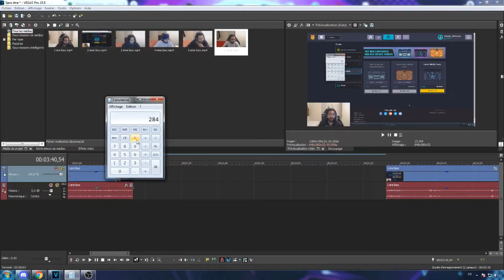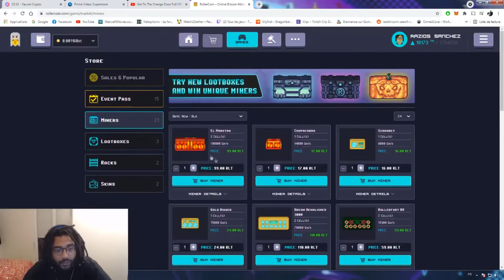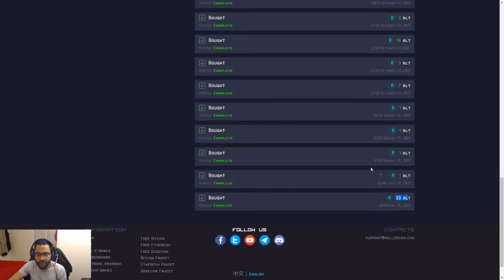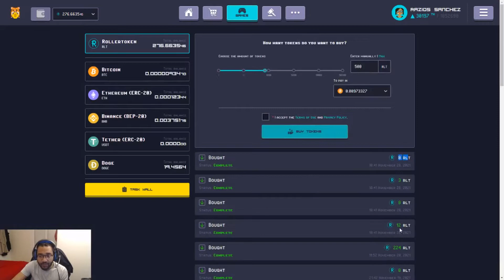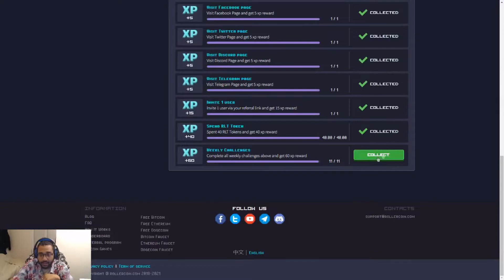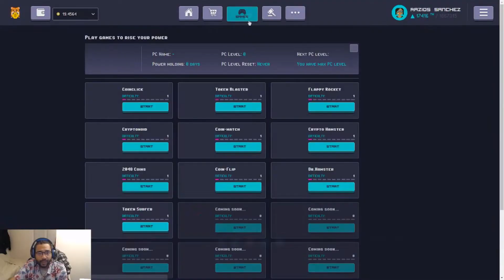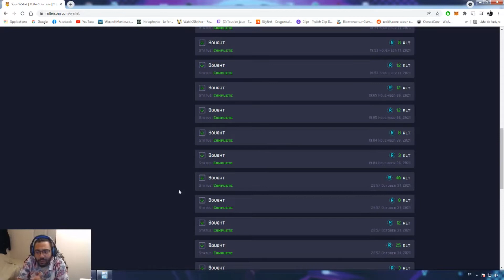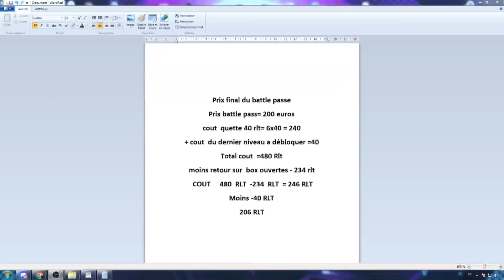Rollercoin LootBox Opening for the Pass Totaly worth it for the quest !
Bonsoir !
Suite à ma vidéo précédente j'ai voulu appliquer ma théorie d’amoindrissement du coup de la quette des 40 RLT  du Pass.
Voici les résultats :) j'estime tout de même avoir un peu chatter , et que celui-ci au final avec les récompenses du pass premium ( 40 RLT) + (20 RLT pass  Free) couvrent déjà les frais de 3 semaines sur  7 de quette.

J’espère ne pas me tromper sur mes calcules d'ou le fait que j'ai souhaiter vous les expliquer de manière aussi détailler que possible.

mon lien de parrainage pour bénéficier de 50% dUPX de plus super important si vraiment vous voulez vous lancer dans l'aventure UPland